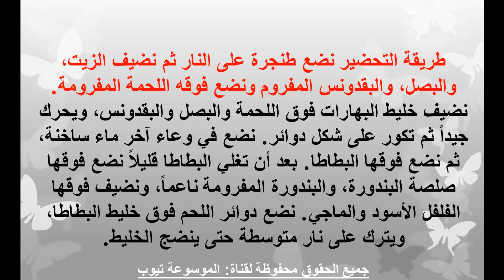ايدام بطاطس تعرفى الان على طريقة طبخ إيدام البطاطا بكرات اللحمة المفرومة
تعرفى على الوصفة الان واستمتعى مع اسرتك ايدام البطاطا بكرات اللحم المفروم